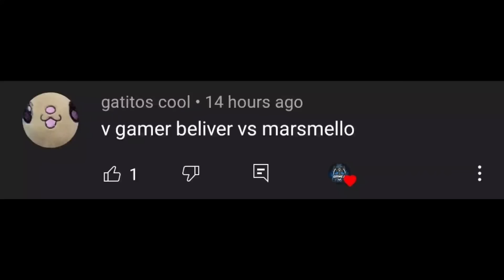Tiles Hop - Imagine Dragons - Believer Song VS Marshmallow - Alone | V Gamer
Hi Guys 🙂

I am V Gamer. Welcome back in brand new video. In this video I play Tiles Hop - Imagine Dragons - Believer Song VS Marshmallow - Alone.